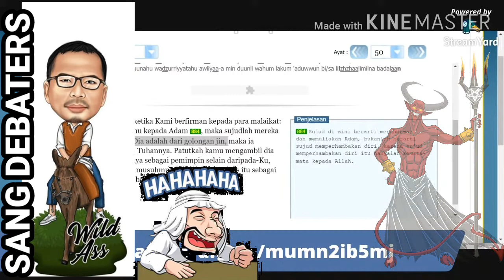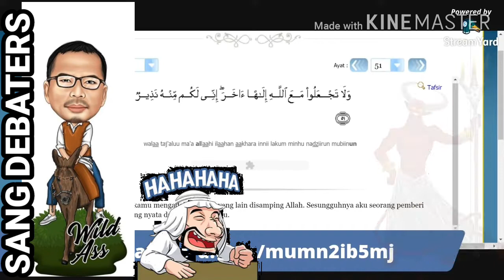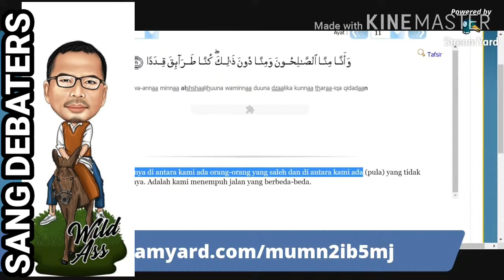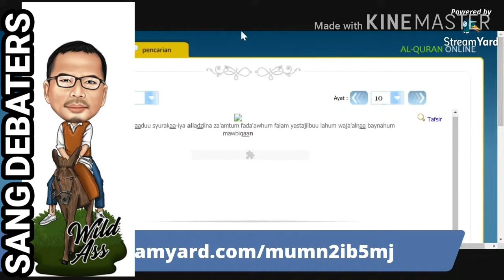Pengenalan IBLIS dalam Alqur an pada umat kristen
Iblis (bahasa Arab: إبليس‎, iblīs) adalah julukan nenek moyang bangsa jin[1][2][3] yang memiliki nama asli Azazil, ia makhluk pertama yang membangkang perintah Allah untuk bersujud di depan Adam dan tokoh ini dikenal dalam ajaran agama samawi.
Menurut ajaran Islam dijelaskan bahwa Allah menciptakan tiga jenis makhluk berakal budi yaitu malaikat yang diciptakan dari cahaya (nuur), jin dari api (naar), dan manusia dari tanah (turaab).